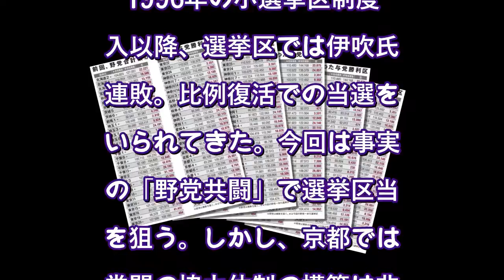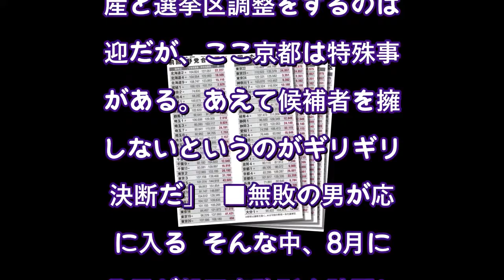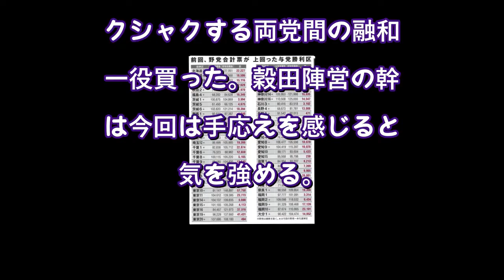野党共闘で一騎打ちの構図が増加 東京8区、神奈川1区…自民党ベテラン候補にも焦り〈AERA〉（AERA dot.） - Yahoo!ニュース